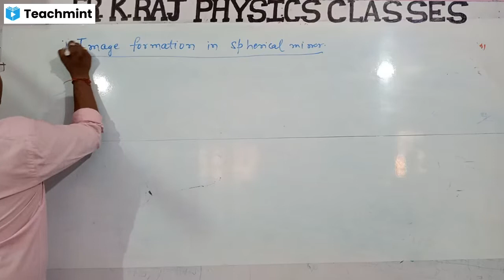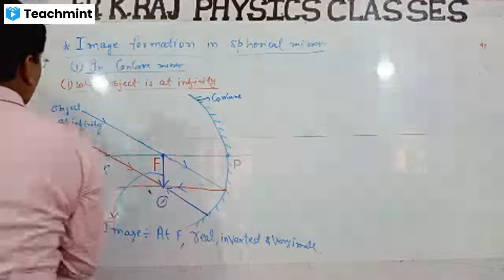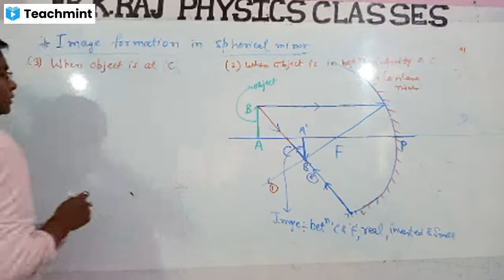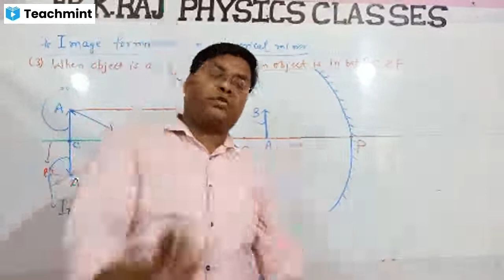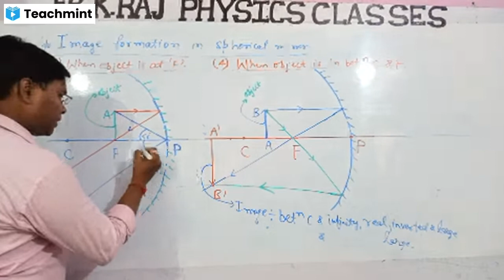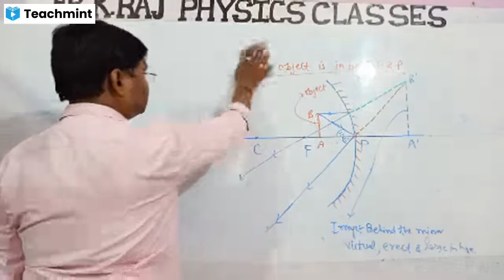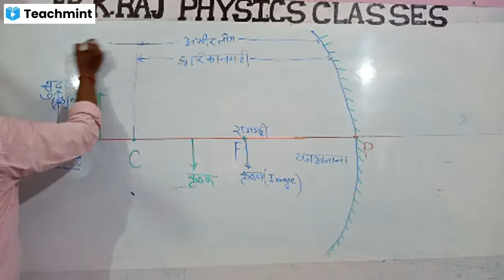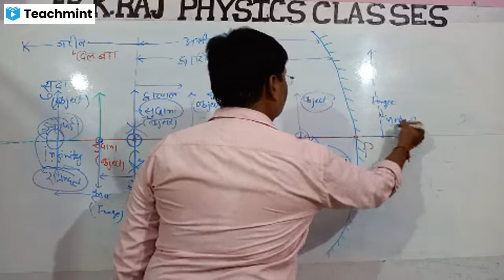RAY OPTICS(IMAGES IN SPHERICAL MIRROR)LECTURE-5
By ER.K. RAJ SIR